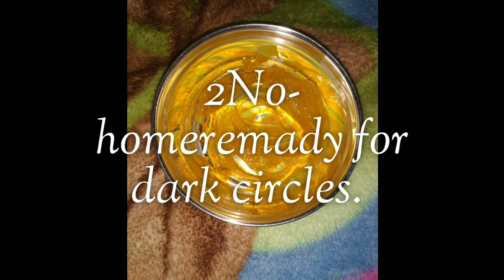How to Remove Dark Circles Naturally (100% work)|Homeremady for remove dark circles.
How to remove dark circles naturally (100%work)